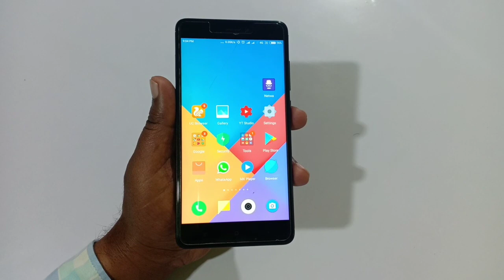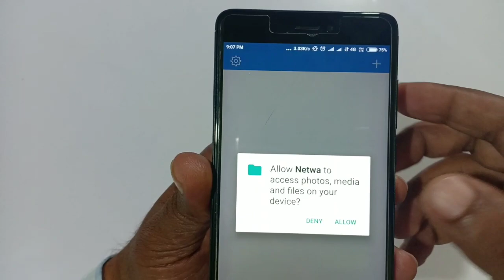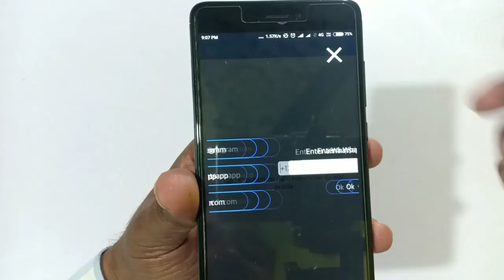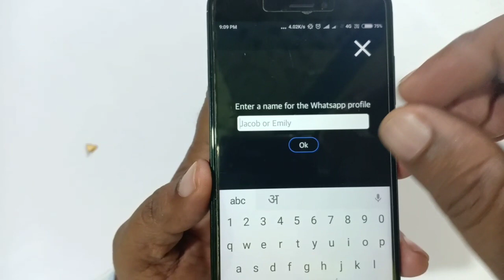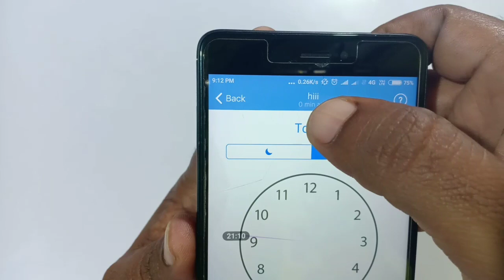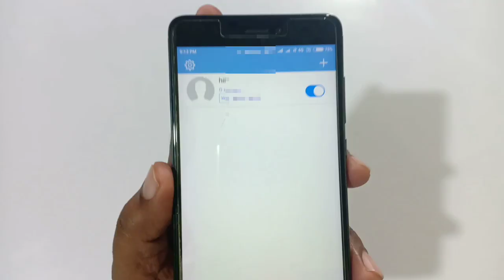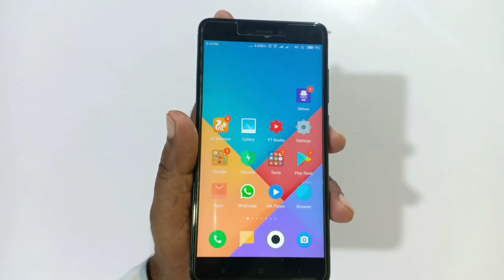Bus ladki ka number dalo WhatsApp par Woh kab kis Samay Kitni Baat Karti Hai Ab sari Pol khulegi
Dosto bahut bahut swagat hain YouTube channel Hum Se Sikho mein

Dosto aapko is video mein bataya Gaya hai WhatsApp ki amazing secret trick ke baare mein Dosto Is trick se jaan Sakenge ki aapka friend kab online Hua kab offline Hua aap uski saree history dekh sakte hain kab kis se baat karti hai aur kab offline Hoti Hai kab online hoti hai aapko apne mobile mein Sab pata chal jayega uski saree Paul khul Jayegi Dosto is video ko Jyada Se Jyada share karte hain like kar de aur channel ko subscribe bhi kar de aur saath mein Ghanti wala button zaroor dabade